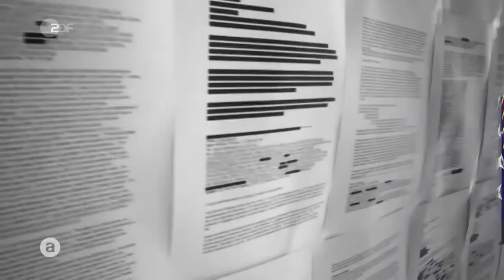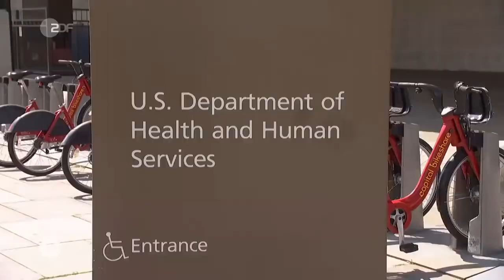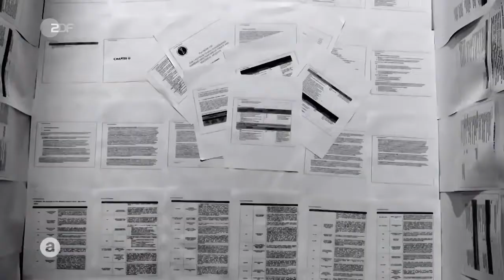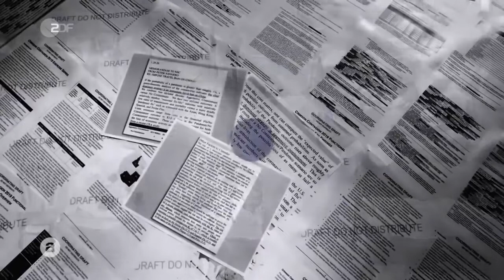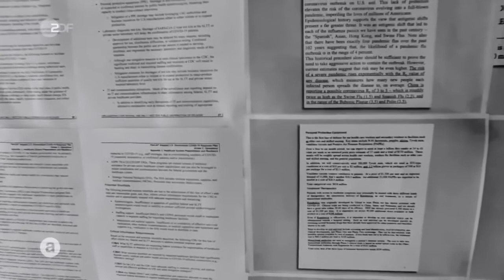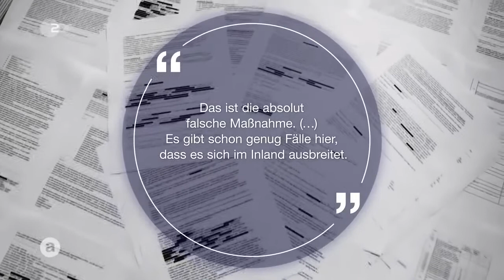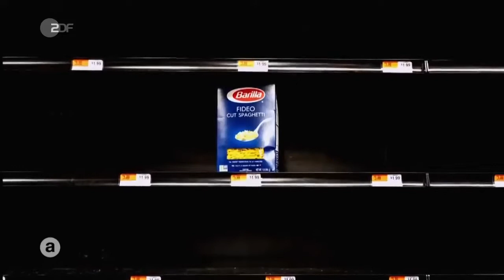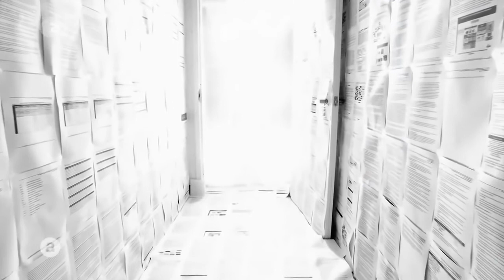Trump und die Coronakrise: der Unverantwortliche ترامپ و بحران کرونا - بی مستولیتی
بیچارگی ترامپ در مقابله با اپیدمی کرونا در آمریکا